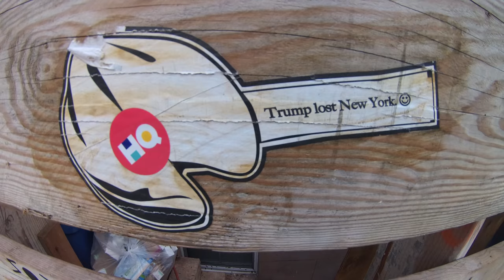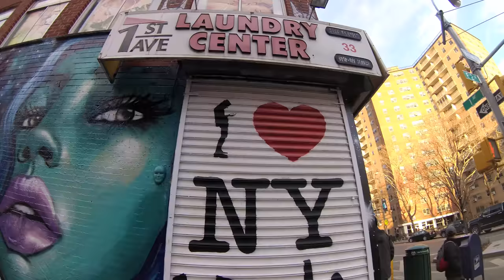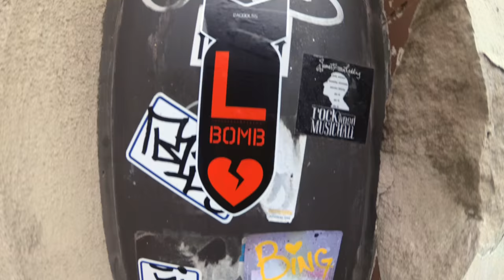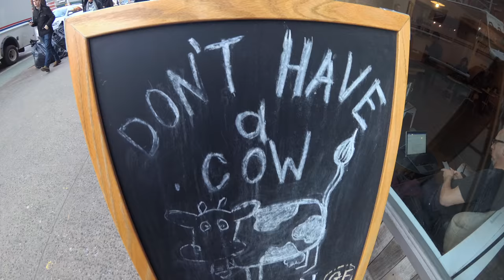East Village Street Art: New York Travel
Maui strong! Read more about The Travel Bug Bite adventures